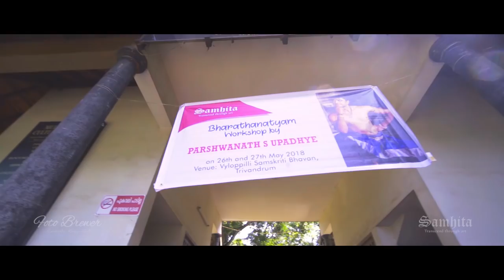Parshwanath S Upadhye | Bharatanatyam Workshop | Samhita | Highlights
Highlights of Samhita bharatanatyam workshop by Shri Parshwanath S Upadhye at Vyllolpilli Samskrithi Bhavan, Trivandram on May 26th and 27th, 2018